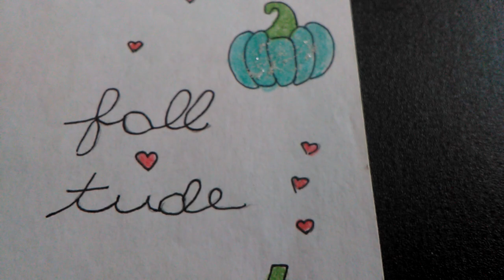Falling For I am Dee Dee crafts.🖍️✏️✏️📝🖌️🎨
Hello future Craft artist this is a great video for you I will be Working on on Rebooting this channel and this time I am going to work really hard to make this channel a better one.. So  stay tuned for more videos
on my channel... Oh by the way I am Dee Dee crafts  my life as a craft artist.
Go to my  Instagram  I am Dee Dee crafts